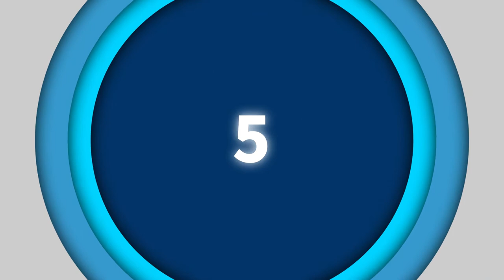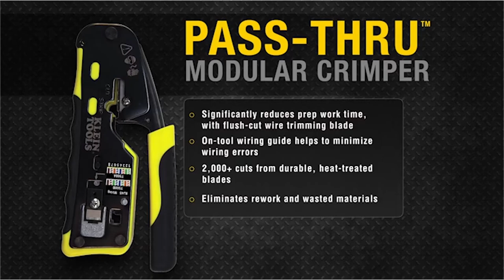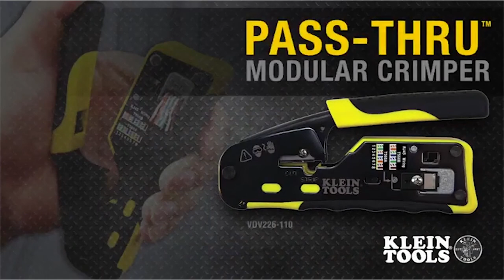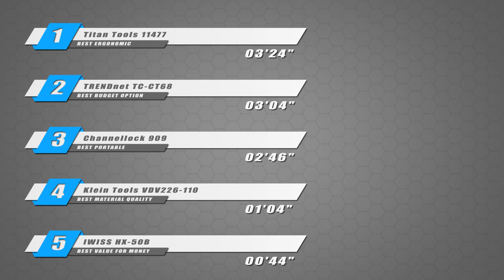2021 BEST Wire Crimper 2020 | Top 5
BEST 5 Wire Crimper 2020

【 BEST VALUE FOR MONEY 】 - IWISS HX-50B
US PRICE
CA PRICE

【 BEST MATERIAL QUALITY 】 - Klein Tools VDV226-110
US PRICE
CA PRICE

【 BEST PORTABLE 】 - Channellock 909
US PRICE
CA PRICE

【 BEST BUDGET OPTION 】 - TRENDnet TC-CT68
US PRICE
CA PRICE

【 BEST ERGONOMIC 】 - Titan Tools 11477
US PRICE
CA PRICE